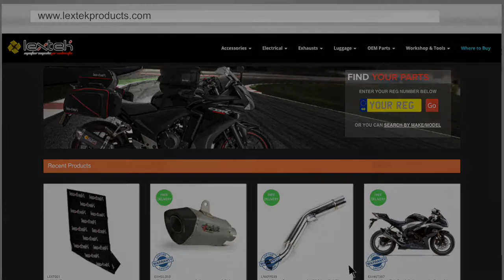Lextek XP8C Exhaust Sound: Kawasaki ZX-6R 2014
This video is to demonstrate the sound of a Lextek XP8C Exhaust.
The bike this was fitted to was a Kawasaki ZX-6R (2014).